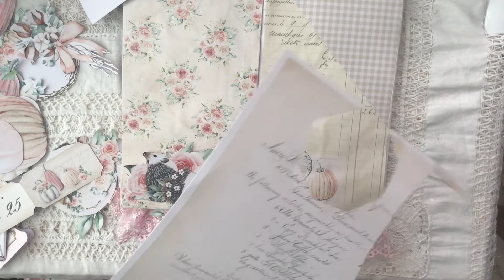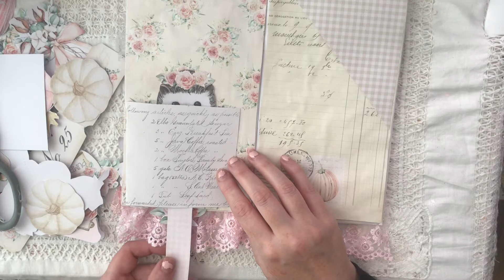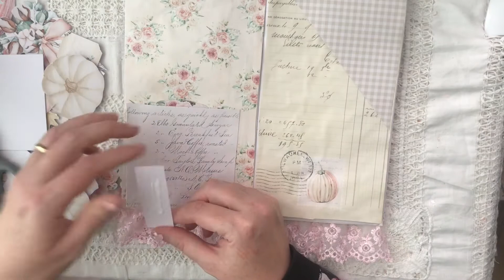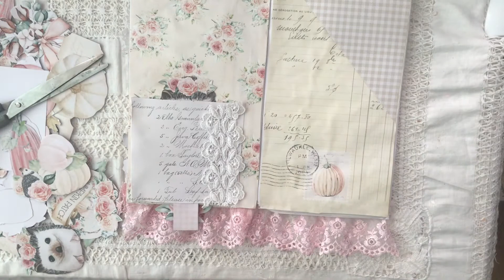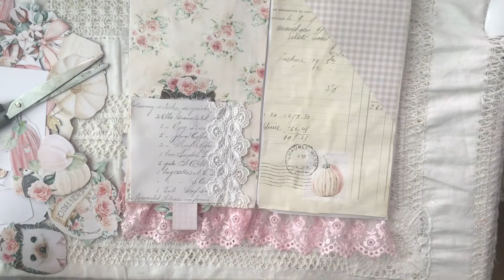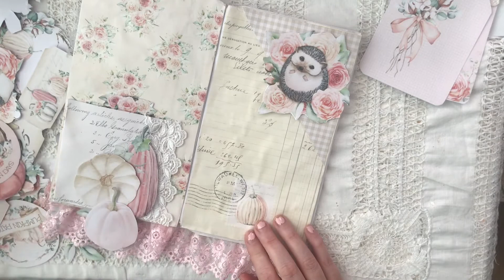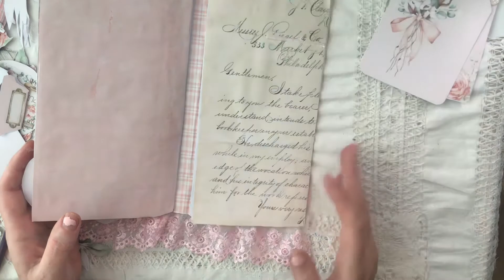Craft along decorating a few pages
Decorating a few pages of my envelope folio Using the New kit from shabbyartboutique.com Sweet Autumn Days